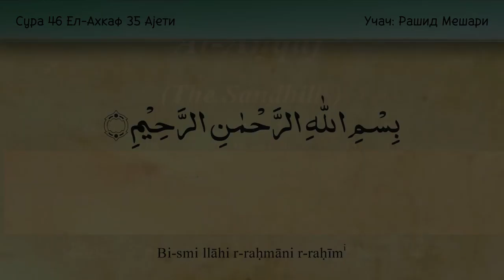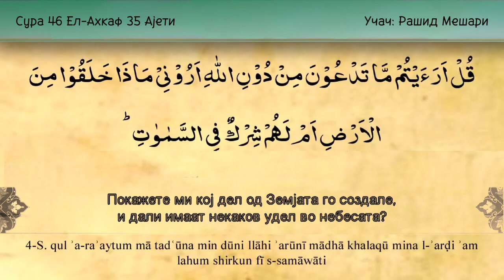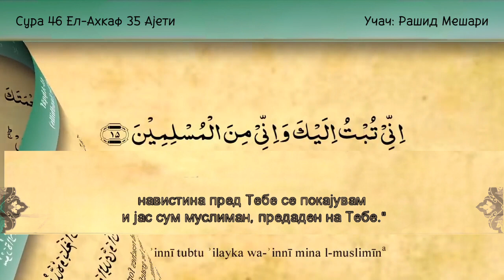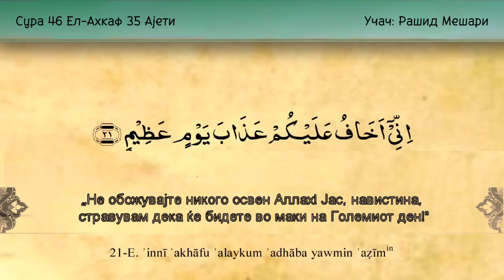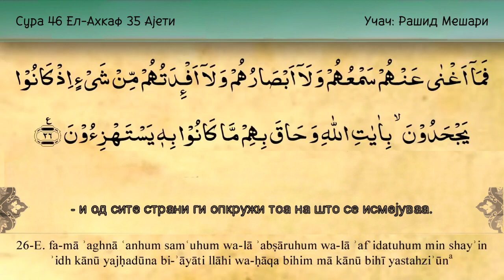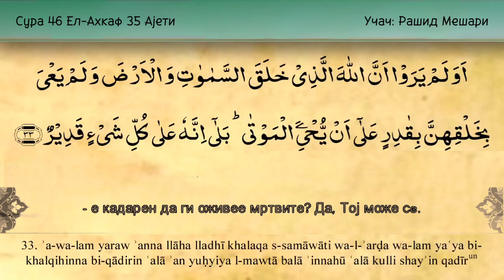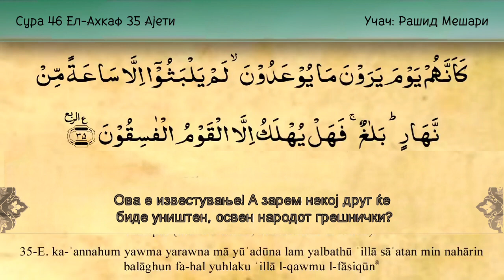Сура 46 Ел-Ахкаф